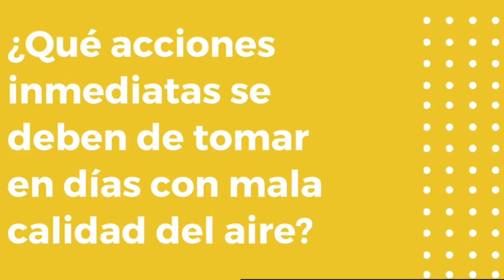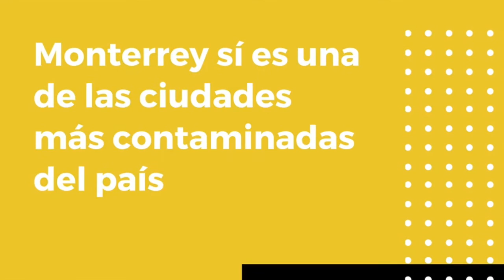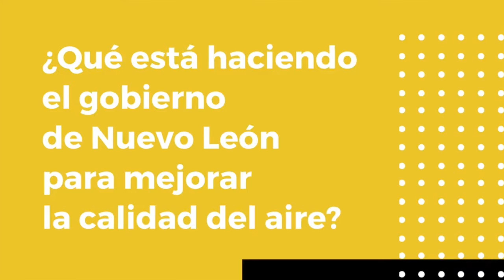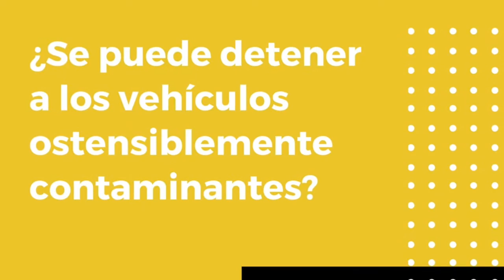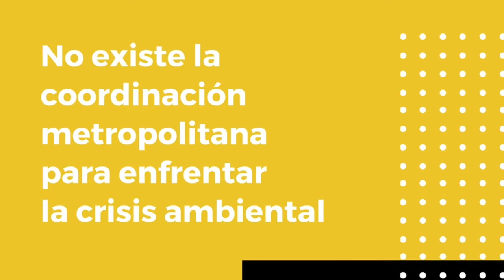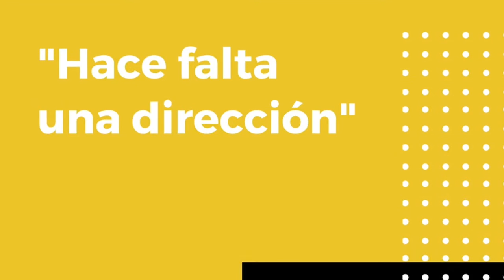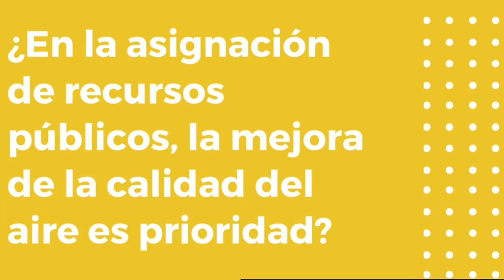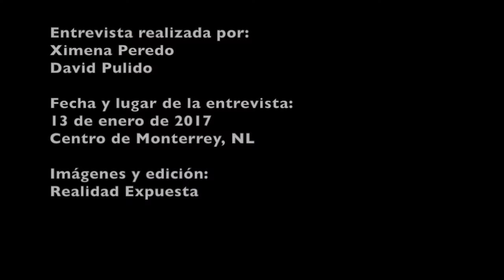Vive Monterrey crisis ambiental por la mala calidad del aire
2 mil 764 personas muertas cada año***. Esa es la cifra, según el gobierno del Estado, que se podría evitar si la capital neolonesa tuviera buena calidad del aire, pero parece difícil de alcanzar cuando actualmente estamos en los primeros lugares -de todo el país- de contaminación atmosférica ¿Qué es lo que estamos respirando? ¿Cuáles son las fuentes de emisiones contaminantes? ¿Qué pasa con las contingencias ambientales? ¿Qué está haciendo el gobierno estatal para mejorar la calidad del aire? Verificación vehicular, impuesto de tenencia, Hoy No Circula, regulación de emisiones, coordinación metropolitana, salud pública, automóviles, reforestación, y Pemex, fueron algunos de los temas que se tocaron en esta entrevista a Alfonso Martínez Muñoz, subsecretario de Protección al Medio Ambiente y Recursos Naturales del Estado de Nuevo León.

Entrevista realizada el 13 de enero de 2017 por:
Ximena Peredo y David Pulido

Imágenes y edición:
Realidad Expuesta

Algunos documentos recomendados para más información:
- Propuestas de acciones de la Mesa de Calidad del Aire (Agenda Ambiental Ciudadana, 2015)
- Situación histórica de la calidad del aire en Monterrey (El Poder del Consumidor, Noviembre, 2015)
- Calidad del aire en Nuevo León y primeras estrategias (Secretaría Desarrolo Sustentable, 2015)

*** ACTUALIZACIÓN 26 de enero 2017
El miércoles 25 de enero, Alfonso Martínez contactó a Realidad Expuesta para corregir la cifra de muertes en Monterrey y su área metropolitana relacionadas con la mala calidad del aire. En lugar de 6 mil, el subsecretario de Protección al Medio Ambiente y Recursos Naturales aclaró que son 4 mil 700 personas, cifra tomada de un estudio del Instituto Nacional de Salud Pública, titulado "Evaluación del impacto en salud por exposición a contaminantes atmosféricos en 26 ciudades de México".

*** ACTUALIZACIÓN 1º de febrero 2017
El miércoles 1º de febrero de 2017 Alfonso Martínez contactó a Realidad Expuesta para corregir -por segunda ocasión- la cifra de muertes en Monterrey y su área metropolitana relacionadas con la mala calidad del aire. Mencionó que personal del Instituto Nacional de Salud Pública le aclararon que de los datos obtenidos en el estudio "Evaluación del impacto en salud por exposición a contaminantes atmosféricos en 26 ciudades de México", se puede afirmar que son 2764 personas que fallecen por causas relacionadas por la contaminación del aire.